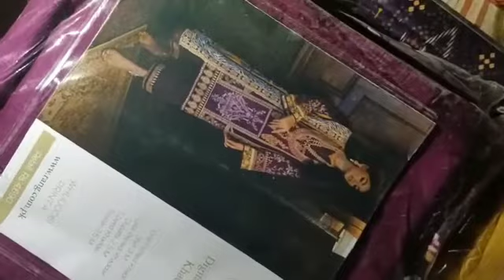December 6, 2021